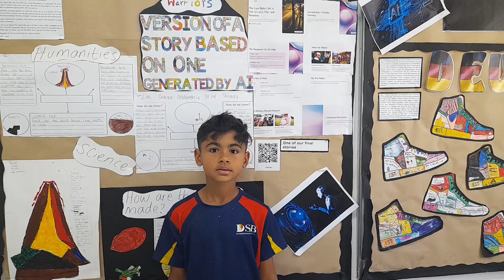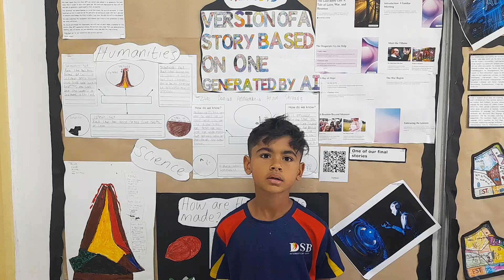Grade 2 speaks on AI in the classrooms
Grade 2 children shared their views on using AI to enhance education in the classroom by answering five questions. They did a fabulous job expressing their opinions and also shared a brief overview of how this improves their writing skills. We hope that we will all develop an open mindset and embrace the new wave of learning tools as they have. Enjoy learning from our young minds!
- Doreen